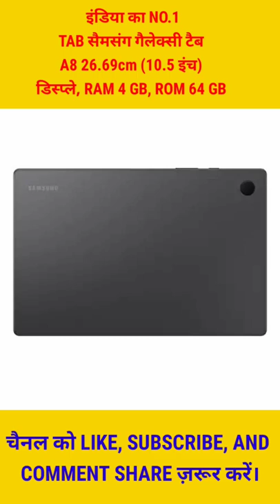सैमसंग गैलेक्सी टैब A8 26.69cm (10.5 इंच) डिस्प्ले, RAM 4 GB, ROM 64 GB